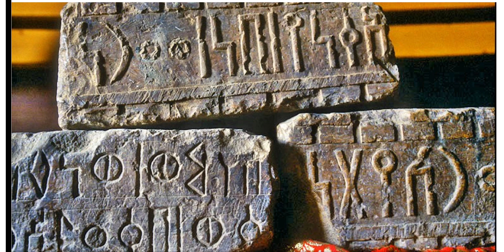Yeha an Ethiopian and African civilization, destroyed & forgotten